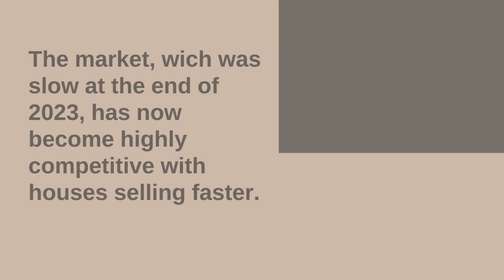Houses Under $1M in Toronto - In Multiple offers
Discover Toronto's Hidden Real Estate Gems! Join us as we explore the thriving market of houses priced under $1M in the heart of Canada's most vibrant city. From cozy bungalows to stylish townhouses, uncover the perfect blend of comfort and affordability in Toronto's diverse neighborhoods. Don't miss out on your chance to own a piece of this dynamic urban landscape! Watch now and start your journey to homeownership in Toronto today..

00:00 Intro
00:10 Multiple Offers
00:43 Me
00:19 Call Me